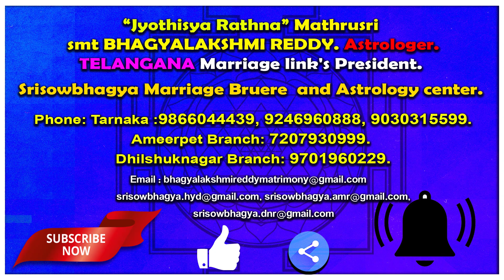ఆశ్లేష నక్షత్రంగుణ, గణాలులు.ఈ నక్షత్రం అమ్మాయినిపెళ్ళి చేసుకుంటే అత్తాగారికికీడు జరుగుతుందా?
ఆశ్లేష నక్షత్రం
గుణ, గణాలులు.
ఈ నక్షత్రం అమ్మాయిని
పెళ్ళి చేసుకుంటే అత్తాగారికి
కీడు జరుగుతుందా?

Dhilshuknagar Branch:
Opposite Shiridi Sai Temple.